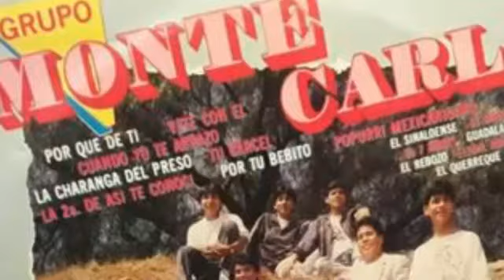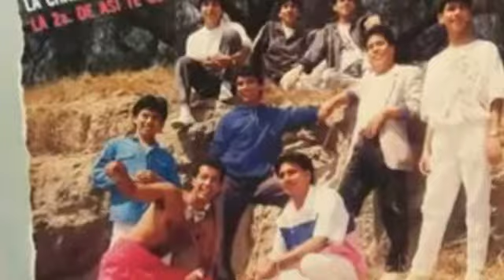GRUPO MONTECARLO-VETE CON EL